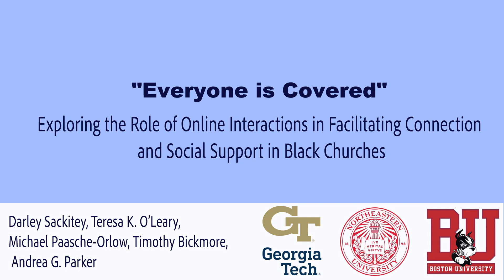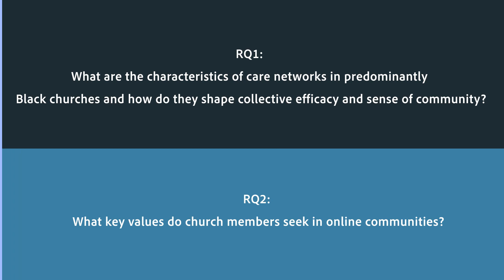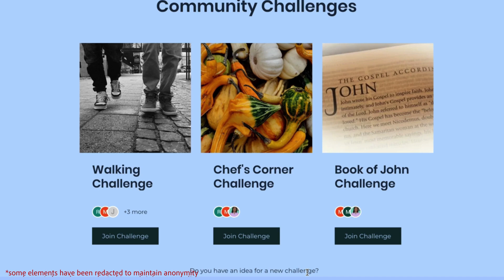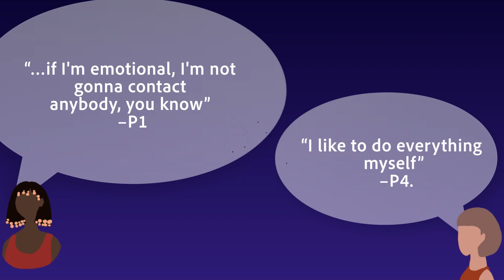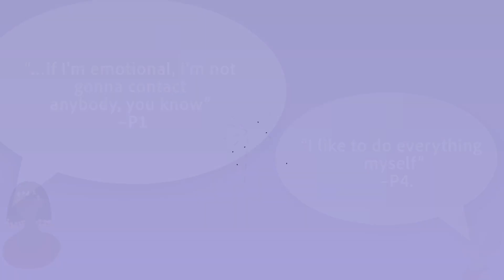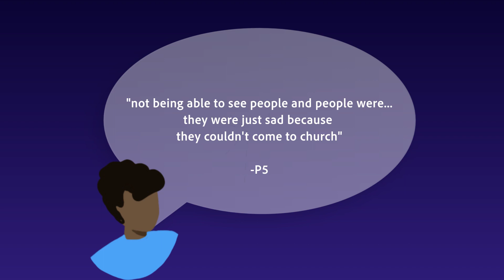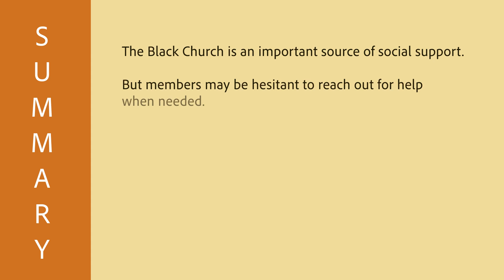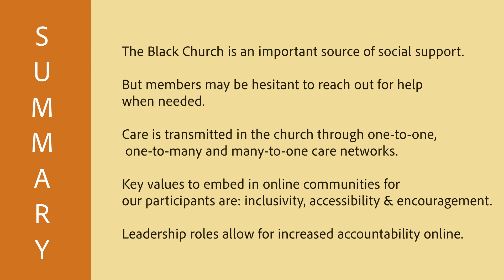"Everyone is Covered": Exploring the Role of Online Interactions in Facilitating Connection and S...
Darley Sackitey, Teresa K. O'Leary, Michael Paasche-Orlow, Timothy Bickmore, Andrea G Parker

Session: Social Network and Support

Faith institutions provide social support and community care for many in the United States (U.S.). Notably, churches with predominantly Black populations have served as a site for social change and care provision, historically and in contemporary society. However, the pandemic has emphasised how localising these care networks in physical spaces can limit access to social support. Information and communication technologies offer opportunities for expanding access to care in these communities. However, integrating care networks into online contexts remains a challenge for many churches, and the potential for technology to expand these networks is not well understood. Through interviews and focus groups with nine church members, we explore how hybrid faith communities that bridge offline and online contexts can enable social support and care provision. Our findings highlight care network structures in Black churches, barriers to embedding these networks online and strategies for building more seamless hybrid support systems.